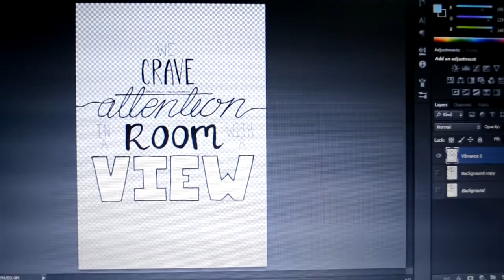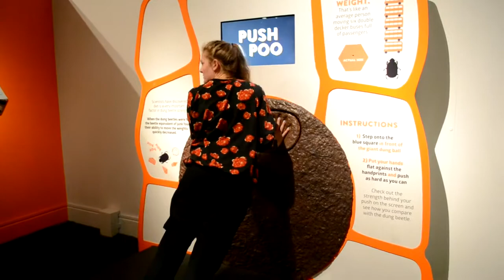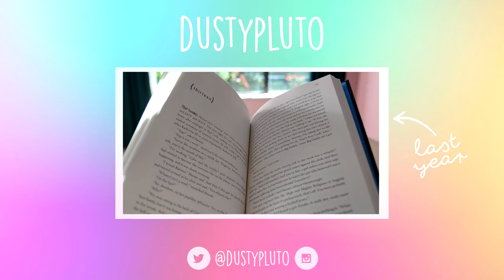Document Your Life // April 2015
In which I go to an aviary, watch some films and decide that 'God Help The Girl' is one of my new favourites, have The Wombats latest album on repeat, see 'Age of Ultron' in the cinema (I may have cried tears of happiness), and take a really long school trip on a bus (which had seatbelts) to attend a tertiary open day.

// Music //
Warm Waves - Observer Drift